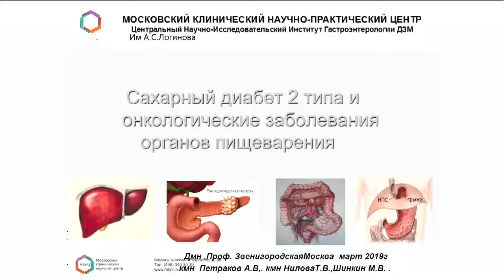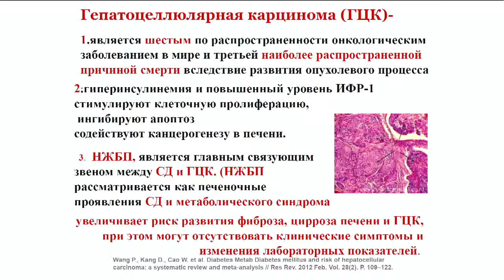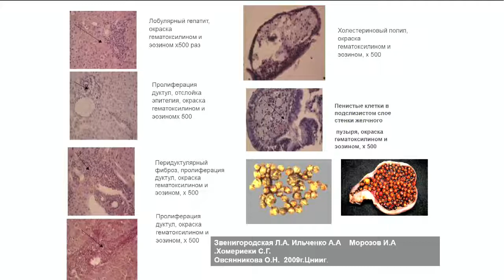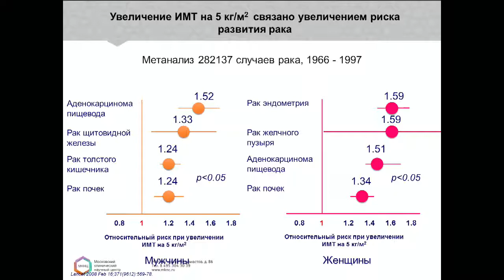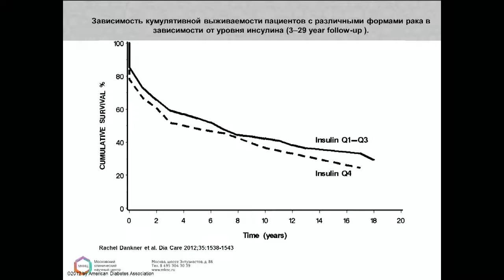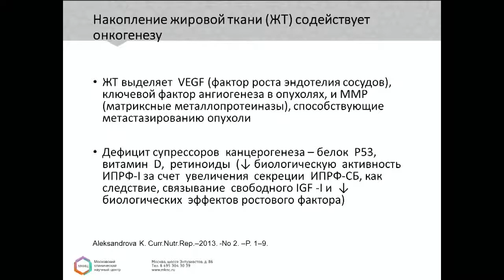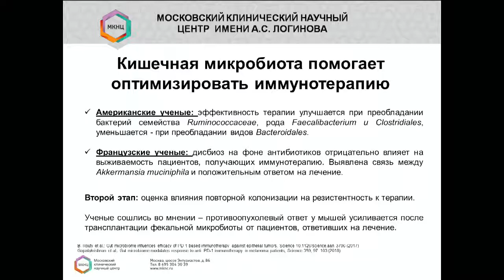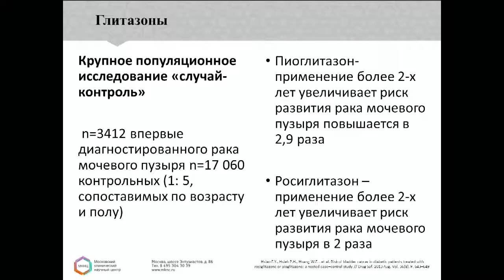Онкологические заболевания органов пищеварения и эндокринная патология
Симпозиум: «Онкологические заболевания органов пищеварения и эндокринная патология: точки сопри¬косновения (СД2 типа, ожирение, метаболический синдром)»
Гастросессия 2019 (Президентский зал, 1 марта, 16:30)
Председатели: проф. Мкртумян А.М., проф. Звенигородская Л.А.